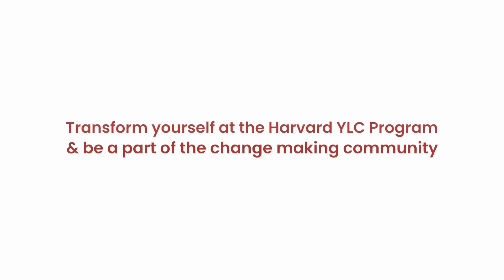Become a change maker under the mentorship of Youth Leaders at Harvard from the comfort of you home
The Harvard Youth Lead the Change is a 5-day intensive training program where high school students will have the opportunity to work with exceptionally talented students to understand global issues such as climate change, mental health, or poverty and develop a social change project to address the same. The workshop will be led by Harvard mentors who ensure holistic development and help the students grow into young, confident problem-solvers.

An innovative hands-on curriculum rewarded with a certificate of accomplishment and 1-year free mentorship from Harvard College thoughtfully curated for students like you. If you're a student who wants to lead the world and make a change, this is your chance to learn in an conducive environment and to find a community of like-minded people who are as enthusiastic as you.

Priority deadlines for the online program - 22nd November